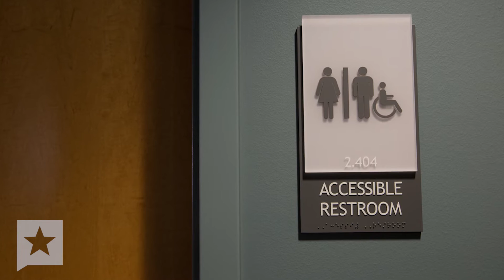Roundup: Perry likely to head Energy Dept., Abbott wait and see, Paxton's "war on Christmas"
President-elect Donald Trump has officially selected former Gov. Rick Perry to lead the U.S. Department of Energy.
If confirmed by the Senate, Perry, a one-time presidential rival of Trump’s, will oversee American energy policy and its effect on the economy, the environment and national security. The energy department is the agency Perry infamously forgot during a 2011 presidential debate.

Gov. Greg Abbott is taking a wait-and-see approach to anticipated legislation that would ban transgender students in Texas from using the school bathroom of their choice.
Abbott said he hasn’t seen any bill language yet. Texas business leaders have already voiced concerns over a so-called “bathroom ban,” saying it could scare off investment here like a similar proposal did in North Carolina.

It’s become a holiday tradition. Texas officials waging battles in the so-called “War on Christmas.”
The latest scrape is between Texas Attorney General Ken Paxton and a Killeen middle school. A principal at the school ordered a staffer to remove a Christmas-themed cartoon poster last week, which quoted Linus from “A Charlie Brown Christmas.” The Attorney General came to the poster’s defense, saying the decision to take down the poster was an "attack on religious liberty."